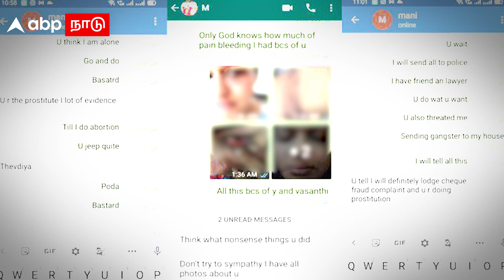Nadodigal Shanthini Interview | போட்டோஸ், ஸ்கிரீன் ஷாட் ஆதாரங்களை அடுக்கும் சாந்தினி.. | Manikandan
Nadodigal Shanthini Interview |  போட்டோஸ், ஸ்கிரீன் ஷாட் ஆதாரங்களை அடுக்கும் சாந்தினி.. | Manikandan | Nadodigal Shanthini Interview | allegations against ADMK EX Minister Manikandan | Actress shanthini deva complains former aiadmk minister manikandan

 ‘நாடோடிகள்’ படத்தில் நடித்த நடிகை சாந்தினி, முன்னாள் அதிமுக அமைச்சர் மணிகண்டன் தன்னை திருமணம் செய்வதாக கூறி ஏமாற்றிவிட்டதாக சென்னை போலீஸ் கமிஷனரிடம் புகார் கூறியுள்ளார்.

அவரது புகார் மனுவில், ‘நான் மலேசிய சுற்றுலா வளர்ச்சி கழகத்தின் தூதரகத்தில் பணிபுரிந்து வந்தபோது அடிக்கடி என் பணி நிமித்தமாக இந்தியா வந்து செல்வது வழக்கம். கடந்த 2017ஆம் ஆண்டு அதிமுக முன்னாள் அமைச்சரும், ராமநாதபுரம் எம்எல்ஏவான மணிகண்டன் சுற்றுலாத்துறை சம்பந்தமாக என்னை பார்க்க விரும்புவதாக எனக்கு தெரிந்த நண்பர் பரணி என்பவர் மூலம் தெரியவர, அமைச்சரை அவருடைய இல்லத்தில் 3-5-2017 அன்று சந்தித்தேன். அன்றைய தினம் சுற்றுலா துறை சம்பந்தமாக என்னிடம் பேசிய முன்னாள் அமைச்சர், மலேசியாவில் தொழில் முதலீடு செய்யப்போவதாகவும் அந்த தொழில் முதலீடு சம்மந்தமாக நாம் இருவரும் கலந்து பேச வேண்டும் என்றும் கூறி தொடர்ந்து எண் மொபைல் எண் பெற்றுக்கொண்டார்.

மலேசியாவில் தொழில் முதலீடு தொடர்பாக அவர் போன் செய்தால் எடுத்து பேசுமாறு என்னிடம் அறிவுறுத்தி அனுப்பினார். அன்று மாலையே என்னிடம் பேசத் தொடங்கிய மணிகண்டன், ஓரிரு தினங்களில் என்னிடம் தனிப்பட்ட முறையில் பேச ஆரம்பித்தார். நான் மிகவும் அழகாக இருப்பதாகவும், அவருக்கு என்னை மிகவும் பிடித்துவிட்டதாகவும், ஒரு கட்டத்தில் என்னை திருமணம் செய்து கொள்வதாகவும் என்னிடம் கூறினார். மேலும் அவர் குடும்ப வாழ்வில் அவர் மனைவியால் எந்தவித சந்தோஷமும் இல்லை என்று கூறி, என்னை காதலிப்பதாக கூறினார்.  இதற்கு நான் மறுப்பு தெரிவித்தபோது, என்னை சட்டப்படி திருமணம் செய்து கொள்வதாக உறுதி அளித்தார். முதலில் ஏற்க மறுத்த நான் பின் அவருடைய வார்த்தைகள் அனைத்தையும் நம்பி அவர் என்னை திருமணம் செய்து கொள்வார் என்ற நம்பிக்கையில் இருவரும் ஒரே வீட்டில் கணவன், மனைவியாக சென்னையில் வாடகை வீடு எடுத்து வாழ்ந்து வந்தோம்.

கடந்த 2019ஆம் ஆண்டு மாஜி அமைச்சர் அவருடைய உரையை சட்டமன்றத்தில் நிகழ்த்தியபோது நான் அவருடைய மனைவி என்ற முறையில் சட்டமன்றத்தை பார்வையிட அனுமதிக்கப்பட்டிருந்தேன்.

அவரை முறைப்படி திருமணம் செய்ய வற்புறுத்தியபோது, அவர் அவருடைய மனைவியை சட்டப்படி விவாகரத்து செய்துவிட்டு என்னை முறைப்படி திருமணம் செய்துகொள்வதாக கூறிவந்தார். இப்படி பல முறை ஏமாற்றிய அவரால், நான் மூன்று முறை கர்ப்பம் அடைந்து, பின்பு அவரின் வற்புறுத்தலால் கருவை கலைத்தேன். தொடர்ந்து தன்னை ஏமாற்றி வந்த முன்னாள் அமைச்சர், ஒரு கட்டத்தில் எனது அந்தரங்க போட்டோக்களை வெளியிடுவதாக கூறி மிரட்டினார். மேலும், பரணி மூலம் கொலை மிரட்டலும் விடுத்து வந்தார். எனவே, காவல் ஆணையர் என் மனுவை விசாரணை செய்து என்னை திருமணம் செய்வதாக கூறி 5 வருடங்கள் ஒரே வீட்டில் குடும்பம் நடத்திவிட்டு கட்டாயத்தின்பேரில் கருக்கலைப்பு செய்துவிட்டு தற்போது திருமணாம் செய்யாமல் ஏமாற்றி அடித்து துன்புறுத்தி எனக்கு கொலை மிரட்ட விடுத்த முன்னாள் அதிமுக  அமைச்சர் மணிகண்டன் மற்றும் அவருக்கு உடந்தையாக இருந்த பரணி மீது நடவடிக்கை எடுக்க வேண்டும்’ என்று கூறியுள்ளார்.

Nadodigal Actress Shanthini has lodged a complaint against former ADMK Minister Manikandan  and the allegations on of living together for five years and refusing to marry her. She also stated that he made her pregnant and then forced abortion and is now threatening to killer by hiring assassins and also leaking their private photos if she does not remain silent.

Actress Shanthini has reportedly submitted photographs and other proofs of her relationship with Manikandan and also for the threats he allegedly made.

CREDITS:
Reporter: Sana
Editing: Vel Murugan P
Visual Design: Vignes